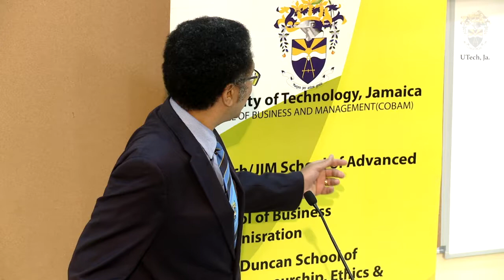UTech, Ja Inaugural Professorial Lecture